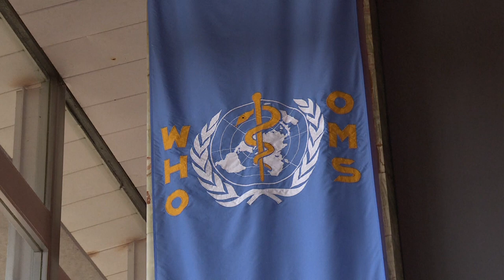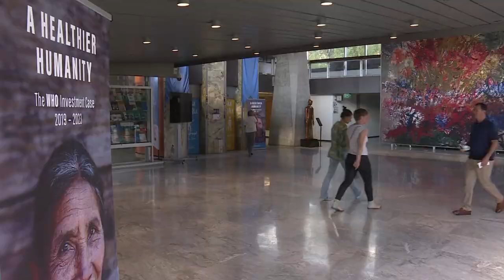Коронавирус: Инсонлар 2021 йилда одатий ҳаётига қайтолмайдилар - BBC News O'zbek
Жаҳон Соғлиқни сақлаш ташкилотига кўра, дунёда инсонлар коронавирусга қарши эмланаётганларига қарамасдан, 2021 йил охиригача коллектив иммунитетга эришиб бўлмайди.

Коллектив иммунитет аҳолининг аксар қисмида юқумли инфекцияга қаршилик ҳосил бўлиши ва одамдан-одамга юқиш хатарли тус олмаслигидир.

Бу эса одамлар 2021 йилда ҳам ўзларининг одатий эркин ҳаётларига қайтиши мушкуллигини англатади.